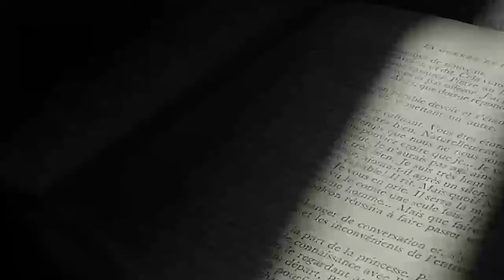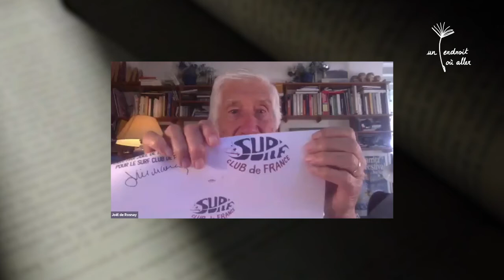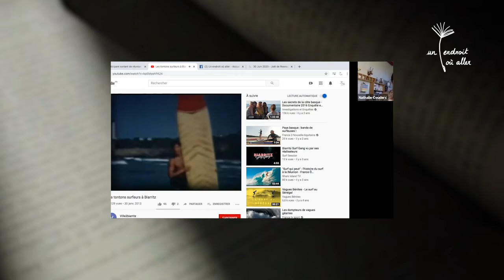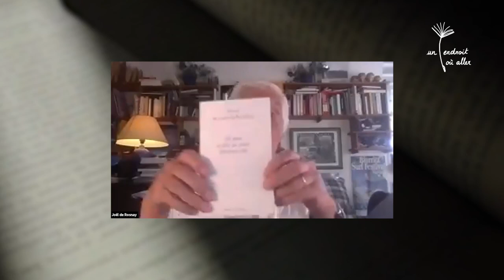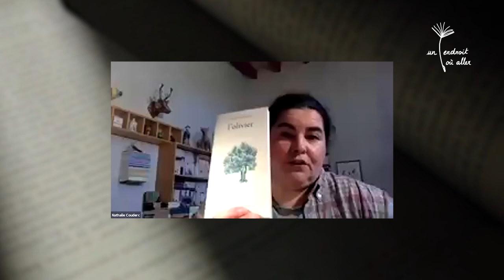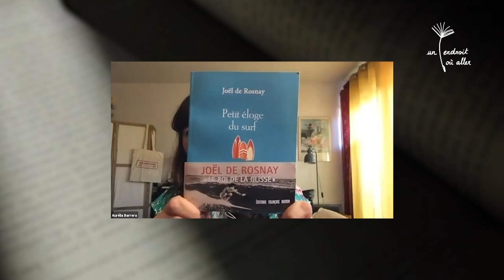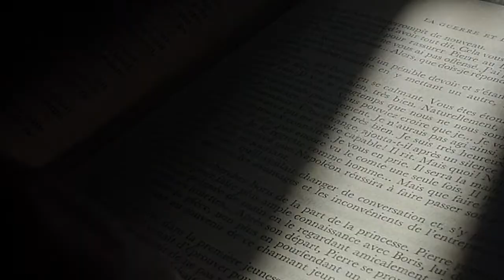Joël de Rosnay : Rencontre un endroit où aller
Rencontre en ligne Un endroit où aller du 30/06/2020 Joël de Rosnay présente son recueil Petit éloge du surf publié aux Editions François Bourin. Il est interrogé par Aurélia Barrera de la librairie Bookstore à Biarritz.

Facebook Un endroit où aller